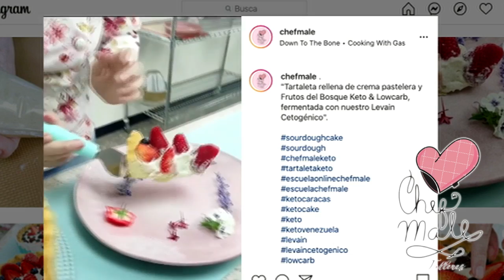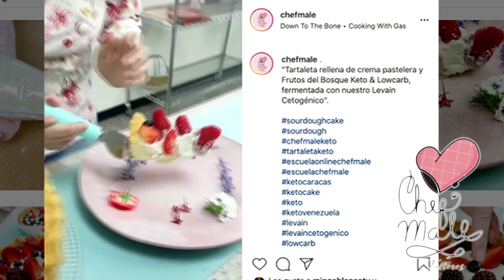RCR750 - Por todos los medios | Martes 13/07/2021